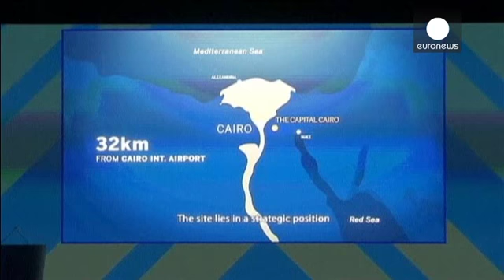Mısır yeni başkentini inşa ediyor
Mısır yeni idari başkentini inşa ediyor. Kahire'nin doğusunda inşası başlanan yeni kentin en fazla yedi yıl içinde tamamlanması bekleniyor. Yapımı 45 milyon doları bulacak ve yaklaşık Singapur büyüklüğünde olacağı tahmin edilen kentte, 1 milyondan fazla insan ikamet edecek. Projenin detaylarını Mısır İskan Bakanı Mustafa Madboli verdi:

"Geniş kapsamda bağımlılık yenilenebilir enerji üzerinedir. 90 kilometrekarelik bir alan bu büyük şehre güneş enerjisi üretecek. Burada küresel bir şehirden bahs…